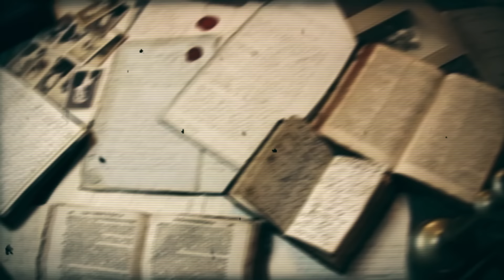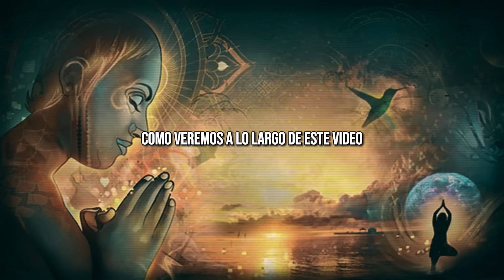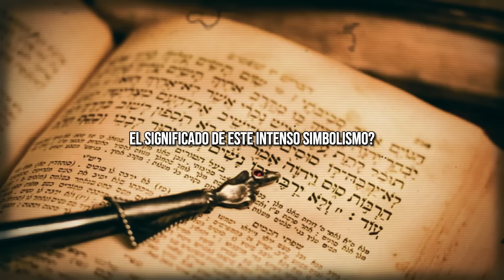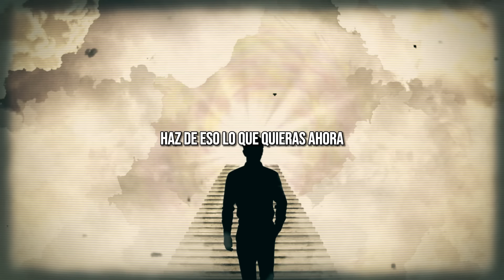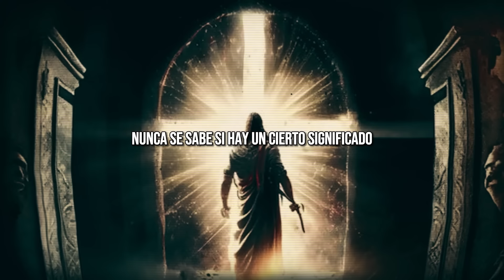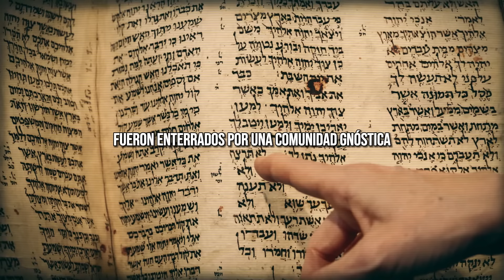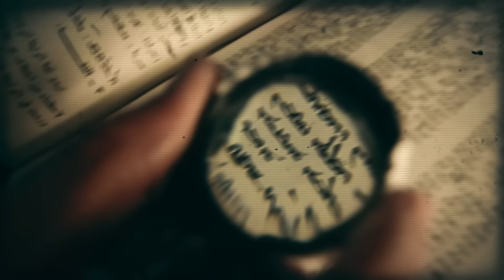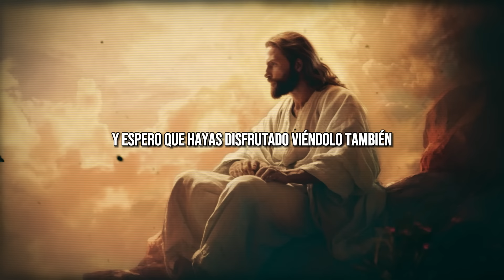😱!COMO OCULTARON ESTO!😱(ESTO NO TE LO DIRAN EN LA IGLESIA) LOS LIBROS GNOSTICOS OCULTOS AL MUNDO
🌌 ¡Bienvenidos al Universo Interior, donde la imaginación y la fe se entrelazan en una maravillosa sinfonía de descubrimientos espirituales! 🚀✨

🌟 ¡Queridos viajeros del alma, estamos en una búsqueda extraordinaria para expandir las fronteras de la imaginación y explorar el poder transformador de la mente, todo en la luz de Jesucristo! Nuestro sueño es grande, ¡alcanzar 1 MILLÓN de suscriptores para compartir esta experiencia única con el mundo entero!

🚀 ¿Te unirás a nosotros en este viaje épico?

No te pierdas ni un solo instante de esta travesía espiritual.

🌟 Comparte la magia: Invita a tus amigos, familiares y todos los buscadores de la verdad a unirse a nosotros. Comparte los tesoros de sabiduría que descubrimos mientras exploramos las vastas tierras del Universo Interior.

📖 Explora la verdad revelada: Acompáñanos mientras desentrañamos los misterios de la mente, compartimos relatos inspiradores y reflexionamos sobre la enseñanza transformadora de Jesucristo.

🙌 Gracias por ser parte de esta comunidad espiritual. Juntos, podemos iluminar el Universo Interior y alcanzar la magnífica cifra de 1 millón de suscriptores. ¡La imaginación guiada por la fe nos llevará a lugares inimaginables!

Espero que esta descripción refleje la esencia de tu canal y anime a más personas a unirse a esta aventura espiritual. ¡Mucho éxito en tu búsqueda de 1 millón de suscriptores en "Universo Interior"! 🌌🌈